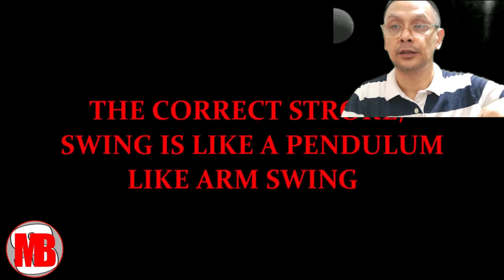QUIT BILLIARDS FOR BEGINNERS, BAKIT KAYA?billiards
THIS VIDEO WILL TELL US WHY MANY QUIT BILLIARDS SPECIALLY THE BEGINNERS.
THESE ARE SOME REASONS WHY MANY BEGINNERS QUIT EASILY IN BILLIARDS, SOME POINTERS TO AVOID QUITTING.